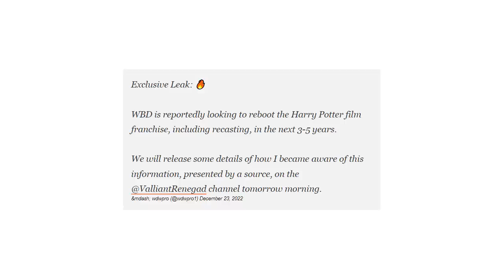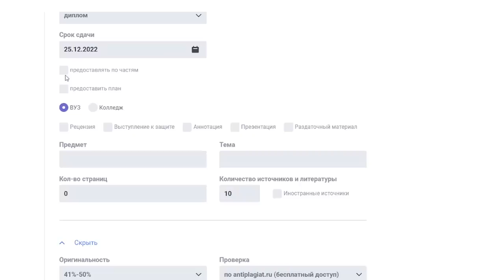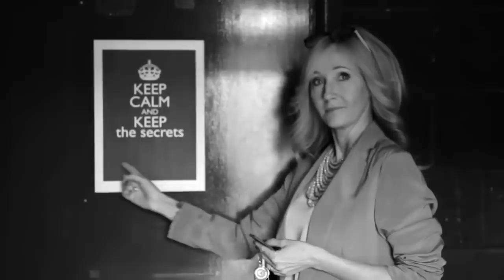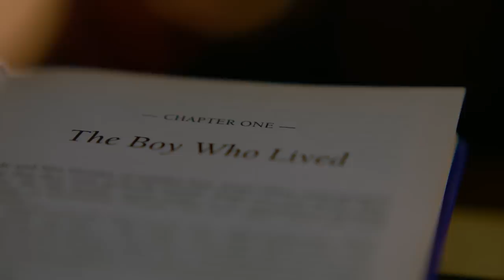Безумие или гениальный шаг? WB готовят полный рестарт Гарри Поттера! Джоан Роулинг в деле?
Появилась информация о полном рестарте франшизы Гарри Поттер. Что это означает для Warner Bros. и что будет делать Джоан Роулинг.